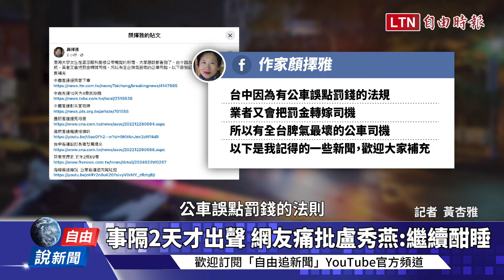自由說新聞》盧秀燕補救措施挨酸「心存僥倖」！他評台中交通：亂搞一通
【看更多報導】